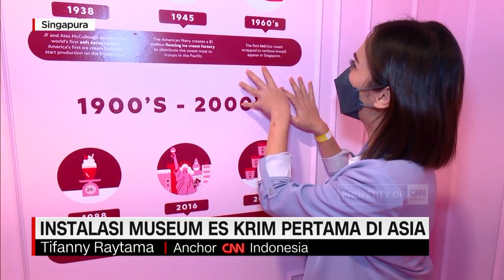Instalasi Museum Es Krim Pertama di Asia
Es krim menjadi favorit segala kalangan dan usia. Sebuah museum es krim hadir di Singapura, sekaligus menjadi museum es krim pertama di Asia. Selain memanjakan lidah pengunjung museum juga dapat menjajaki empat belas instalasi, yang instagramable.